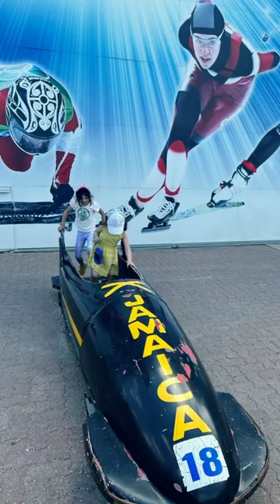🍁 Verão no Canadá summer Summer in Canada